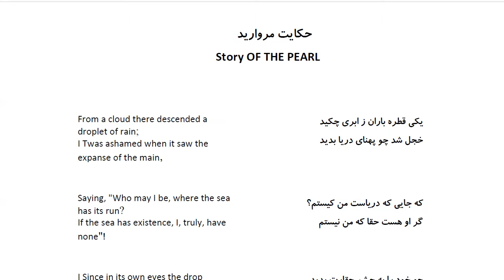Bustan: In Farsi with English Translation-Part 116:حکایت مروارید